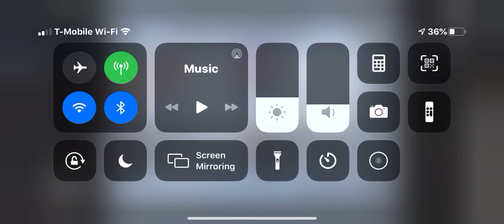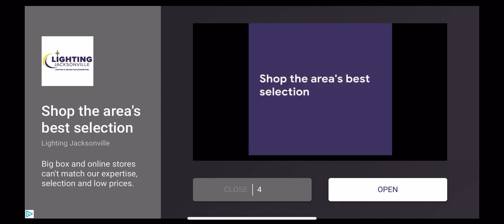P2 playing among us with Shrex box